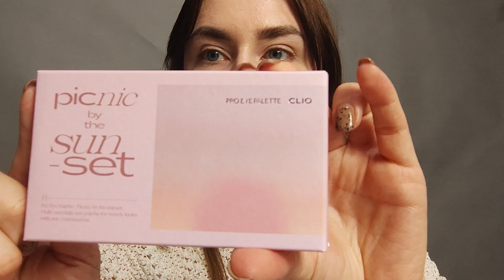TEST KOREAŃSKICH KOSMETYKÓW!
Ciekawe kosmetyki do makijażu koreańskich marek!
Zdecydowałam się nie zostawiać linków do kosmetyków, byście mogli sami znaleźć najtańsze opcje :)

Mój ulubiony kanał, na którym możecie posłuchać ciekawych rzeczy o życiu polki w Korei @pierogizkimchi